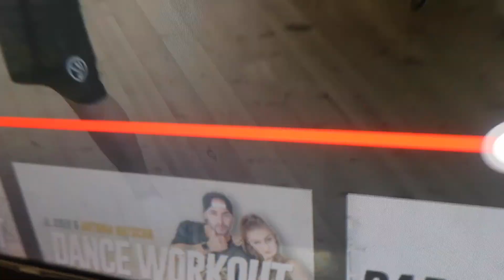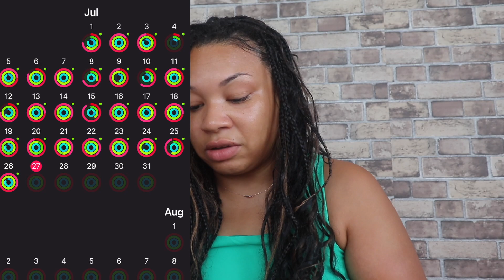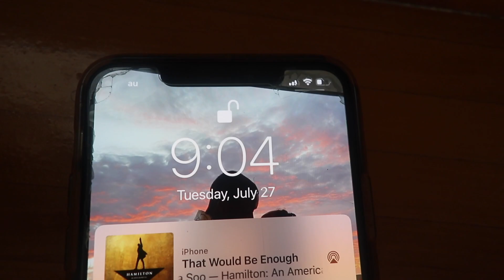WORKING OUT LIKE GROWWITHJO FOR 1 WEEK *Lost 10lbs in 1 week*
Today I am showing you all some easy workouts at home to lose belly fat for beginners by following growwithjo indoor walking workouts for one week. I will be working out like growwithjo for 1 week and give you a growwithjo reviews to see if her workouts will help you lose weight and kickstart your weightloss journey. If you do not want to walk the weight off with grow with jo she has kicknoxing , treadmill, and dancing videos that are fire, here are my results and what I think of this program!
I honestly think if you stick with these workouts for a month or two you will be able to lose up to 10lbs or even more especially if your diet is clean and your in a calorie deficit.